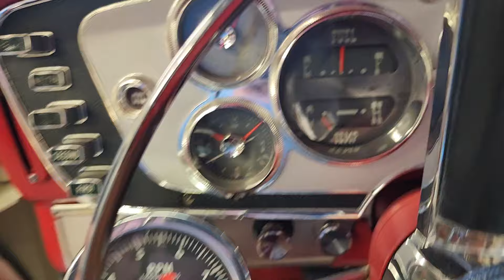September 20, 2024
Cold start video